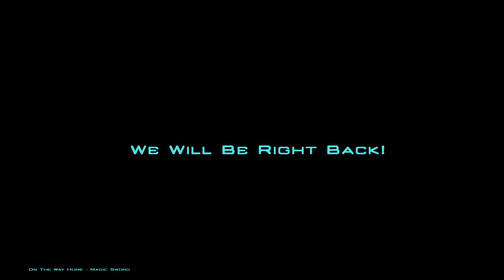Dark Matter Season 4 Episode 4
After defeating the undead angler fish, the Crew of the Scarlet Trust and Advisor Gideon, plot how they will deal with the Mind Flayer Fleet, and put Eddard on the throne.